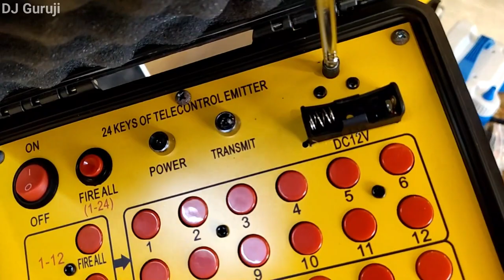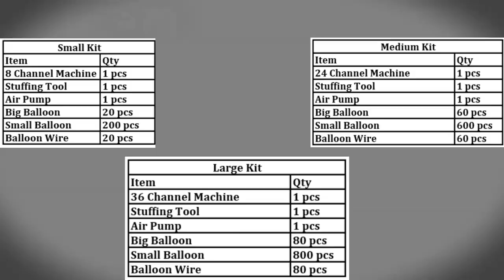Wedding Balloon Entry Concept शादी और पार्टी में कैसे काम करता है| How to Setup and Buy | DJ Guruji🔥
Wedding Balloon Entry Concept शादी और पार्टी में कैसे काम करता है?
In this video I show you how the wedding and party planners use wedding or party balloon entry concept.
Also, If you are an event planner and want to buy this setup. Contact SSE details are given below.

👉If you want to feature your product on this channel then let me know via email at our channel's about page.